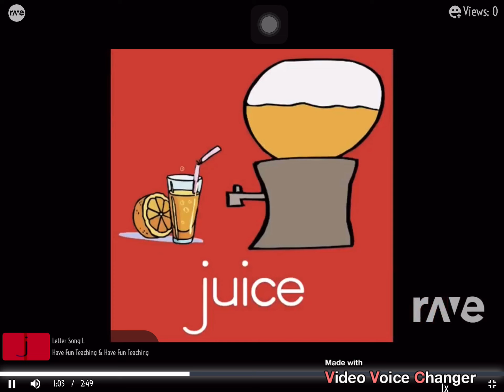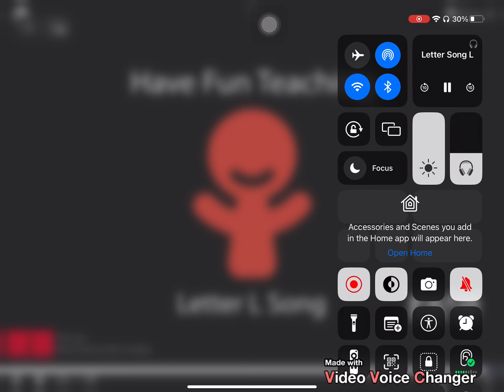Letter Song L - Have Fun Teaching & Have Fun Teaching | RaveDj